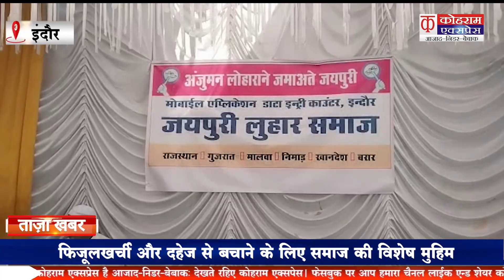इंदौर लोहार समाज का सामूहिक विवाह सम्मेलन हुआ आयोजित।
कोहराम एक्सप्रेस न्यूज़